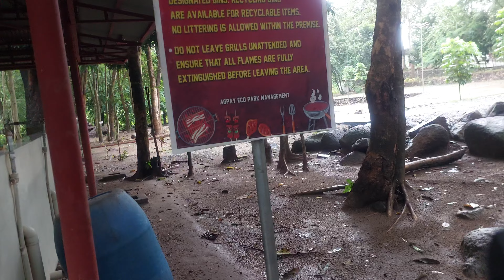agpay eco park san Nicolas pangasinan tour 3